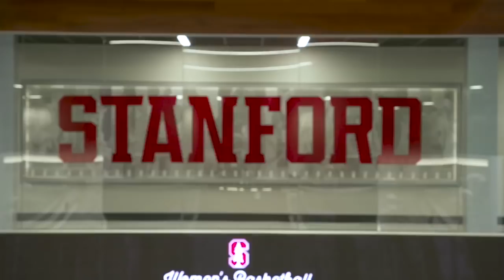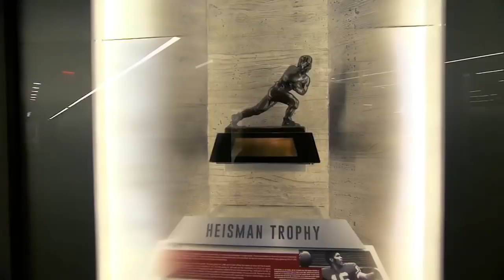Bryce Love looks to take the College Football world by storm in 2018 | FOX COLLEGE FOOTBALL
Matt Leinart travels to Palo Alto to talk with Stanford running back and Heisman hopeful Bryce Love about his goals for 2018 and beyond.